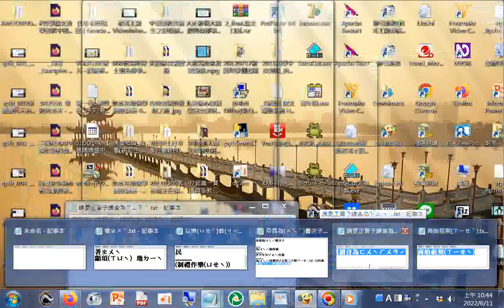六十四代祖師ALL第13代#武王聖王；武王為文王之子，名發，伐紂而有天下，國號周，心法相授，付周公接續